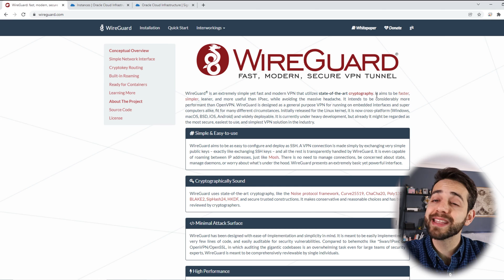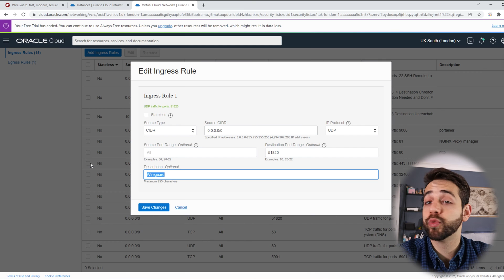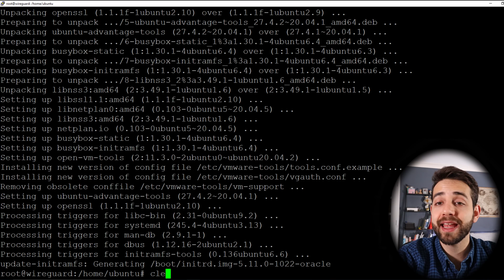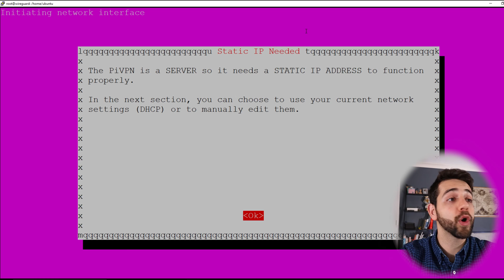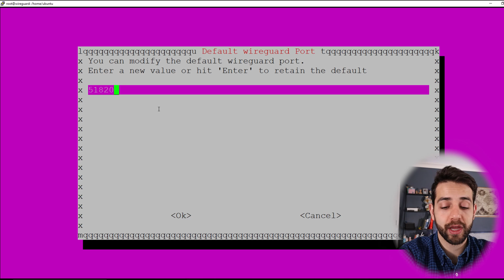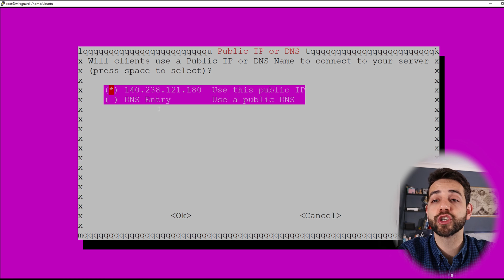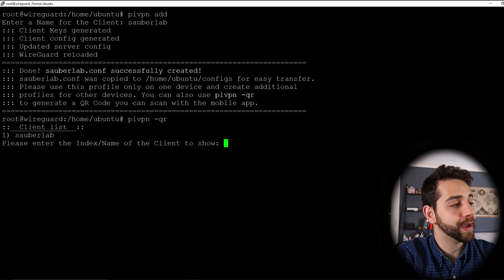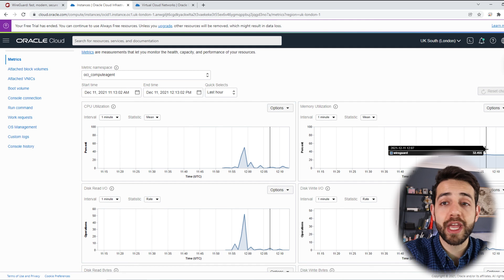How to add/install Wireguard on Oracle Cloud to create your own VPN.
WireGuard is a free and open-source application (Open Source). It creates a communication protocol that implements virtual private network (VPN) techniques.
The idea of VPN is to form a secure point-to-point connection.
Wireguard uses encryption techniques, creating a fast and secure tunnel.

Command to be used:

apt update   # update our VM

apt upgrade   # upgrade our VM

curl -L | bash # Installing the Wireguard

pivpn add   # Add a new user to Wireguard

pivpn -qr   # To view the user's QR code

It's always good to know what needs to be improved.

It will change to a ringing bell to indicate that you have chosen to receive all notifications.